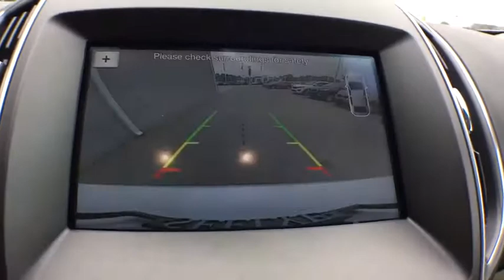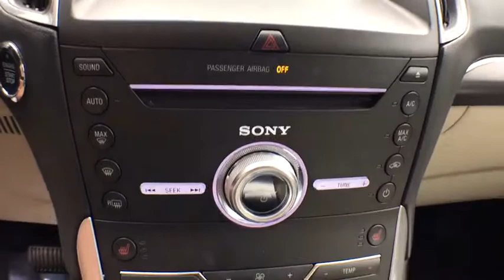2017 Ford Edge Kalamazoo, Plainwell, Grand Rapids, Paw Paw, Vicksburg, MI 212706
White Platinum Metallic Tri-Coat Used 2017 Ford Edge available in Kalamazoo, Michigan at Seelye Kia Kalamazoo. Servicing the Plainwell, Grand Rapids, Paw Paw, Vicksburg, MI.

Seelye Kia Kalamazoo
4102 Stadium Dr

New Price! CARFAX One-Owner. AWD. 27/20 Highway/City MPGAwards:* 2017 KBB.com 10 Most Awarded Brands * 2017 KBB.com Brand Image Awards
Axle Ratio: TBD,Leather-Trimmed Heated Sport Bucket Seats,AM/FM Stereo w/Single CD Player,SiriusXM Radio,SYNC 3,12 Speakers,4-Wheel Disc Brakes,Air Conditioning,Electronic Stability Control,Front Bucket Seats,Leather Shift Knob,Power Liftgate,Rear Parking Sensors,Spoiler,Tachometer,ABS brakes,Alloy wheels,Automatic temperature control,Brake assist,Bumpers: body-color,CD player,Delay-off headlights,Driver door bin,Driver vanity mirror,Dual front impact airbags,Dual front side impact airbags,Emergency communication system,Four wheel independent suspension,Front anti-roll bar,Front dual zone A/C,Front reading lights,Fully automatic headlights,Garage door transmitter,Heated door mirrors,Heated front seats,Illuminated entry,Knee airbag,Low tire pressure warning,Memory seat,Occupant sensing airbag,Outside temperature display,Overhead airbag,Overhead console,Panic alarm,Passenger door bin,Passenger vanity mirror,Power door mirrors,Power driver seat,Power passenger seat,Power steering,Power windows,Rear anti-roll bar,Rear reading lights,Rear seat center armrest,Rear window defroster,Rear window wiper,Remote keyless entry,Security system,Speed control,Split folding rear seat,Steering wheel mounted audio controls,Telescoping steering wheel,Tilt steering wheel,Traction control,Trip computer,Turn signal indicator mirrors,Variably intermittent wipers,Front beverage holders,Auto-dimming Rear-View mirror,Speed-Sensitive Wipers,Compass,Front Center Armrest w/Storage,AM/FM radio: SiriusXM,Premium audio system: Sony,Exterior Parking Camera Rear